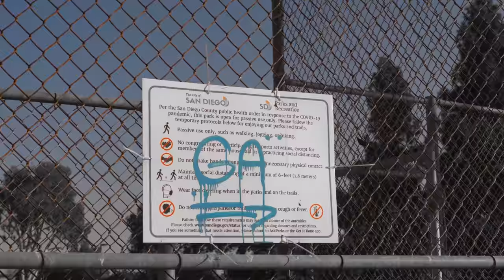Jubiee D x Jojo2faded - Hood Livin' (Official Music Video) | Shot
@hstraps ON ALL PLATFORMS